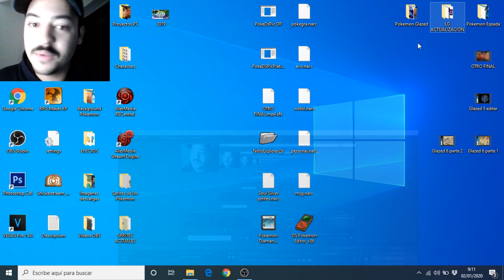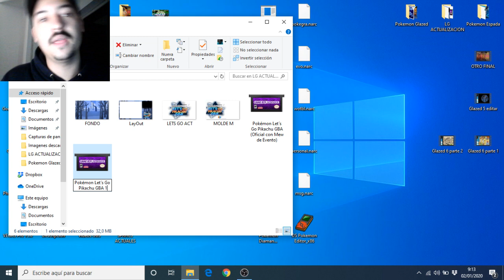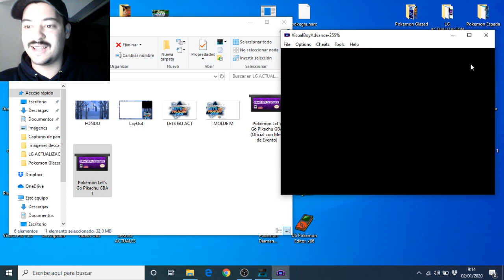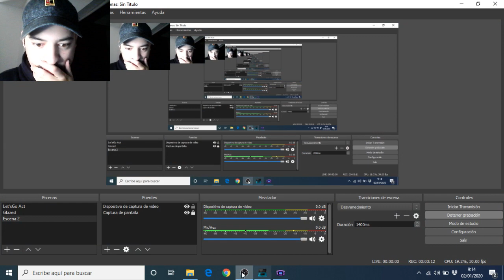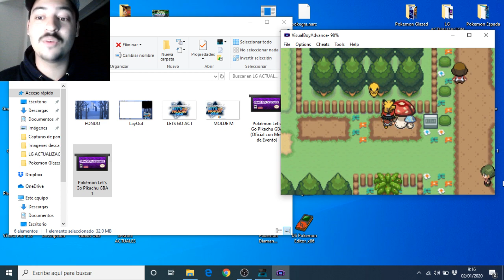COMO ACTUALIZAR Pokemon Let's Go Pikachu GBA (ACTUALIZADO)